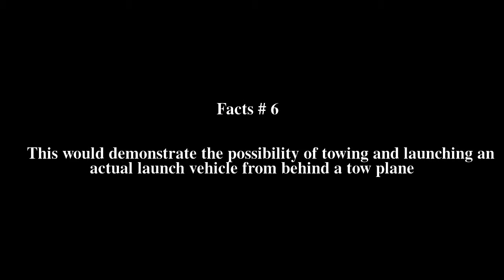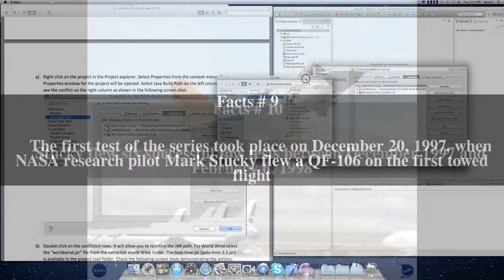Eclipse project (NASA) Top # 10 Facts